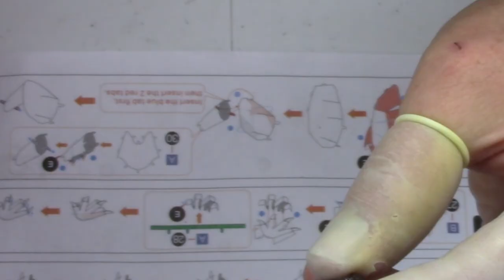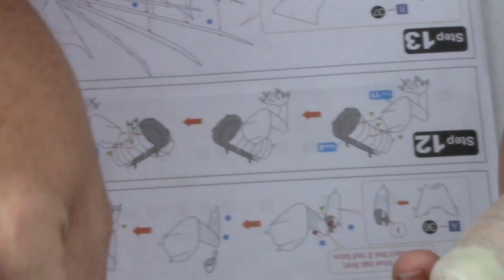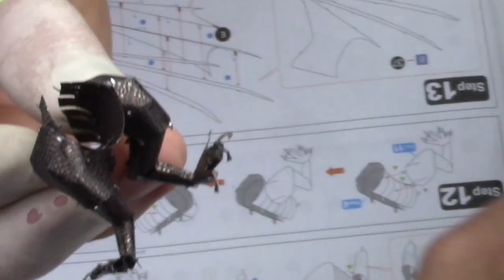ICONX Build - Drogon - Game of Thrones - Part 2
Picking up where we left of in part 1, we go on to build the legs and wings and start putting things together.

Keep in mind, this video may make the building of this model look a little easier than it is. I have edited a some things out to shorten the video to a more watchable length. There are a lot of adjustments and retries when putting these models together. Work slowly and be patient.